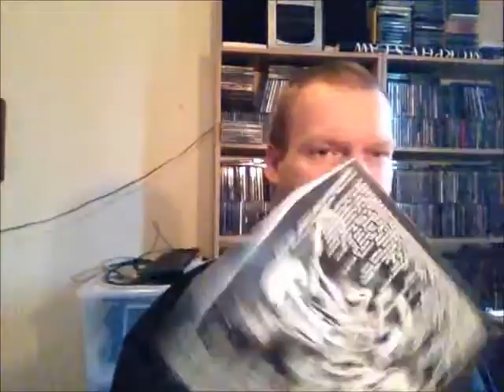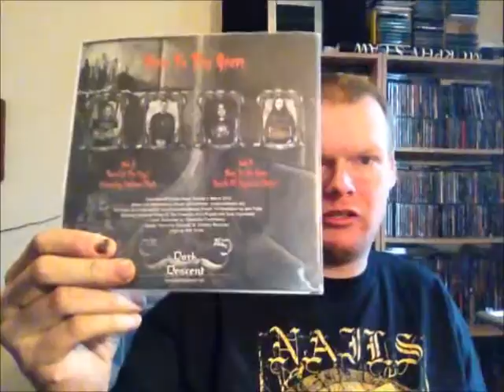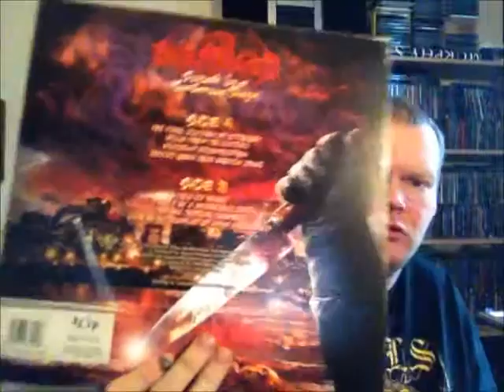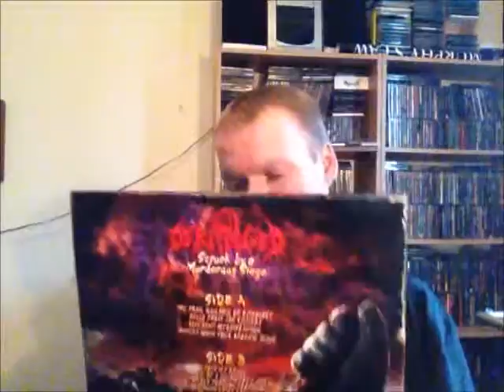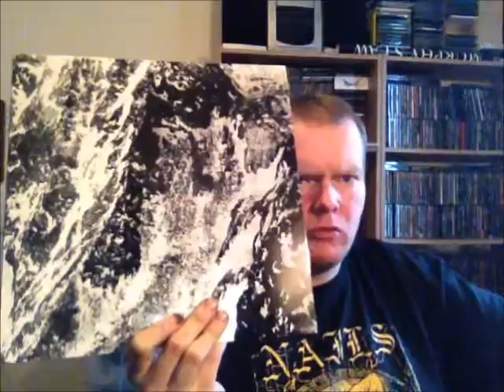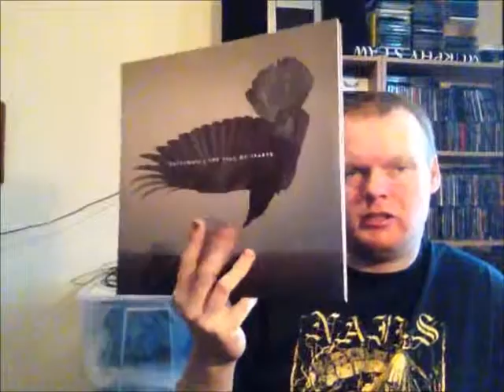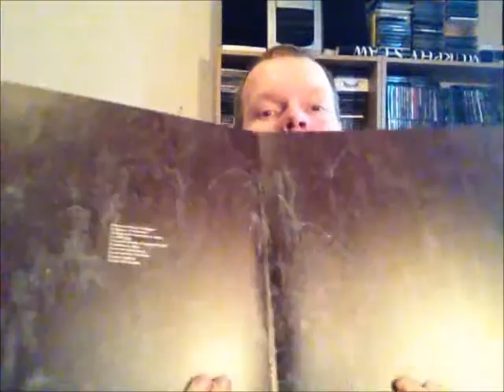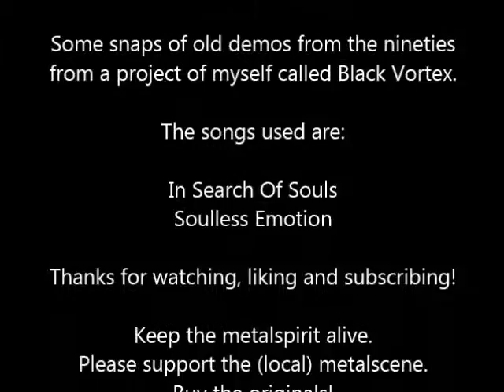5 Recommended Pieces Of Wax (Vinyl #25)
Songs used for the intro and outro are some old songs of myself.
Those Black Vortex songs were taken from the demos for the album Alone With Darkness.
That was released in 2002 through Gallow Records.